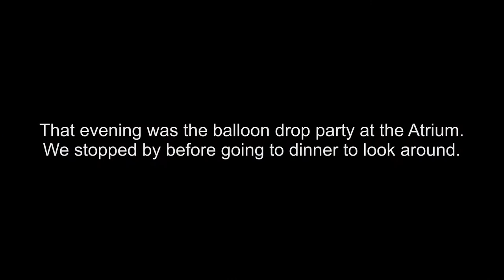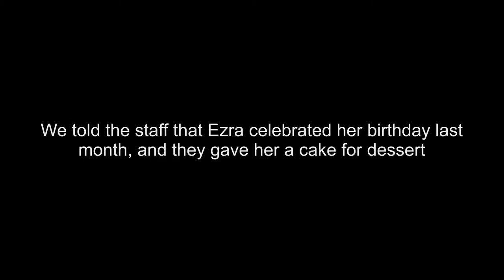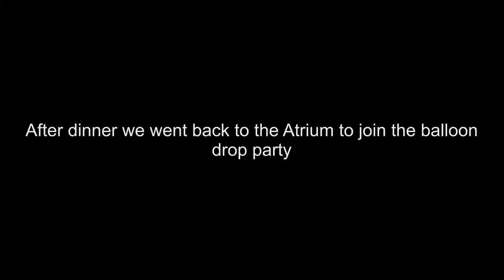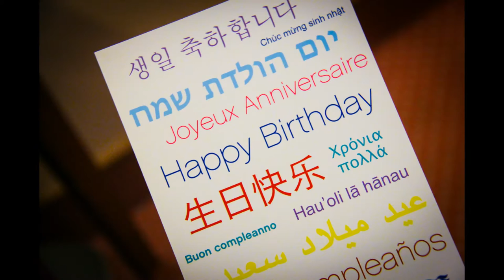Japan Vlog 6 : Nagasaki + Balloon Drop Party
We went to Nagasaki to see the Bomb Museum, Peace Fountain and Peace Park. That evening we joined the balloon drop party on the ship :D